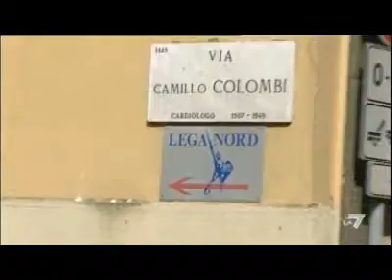DAL CARROCCIO ARRIVA LA CONSEGNA DEL SILENZIO By Sandro Matocci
20/09/2010 21:00:55 E DAL CARROCCIO ARRIVA LA CONSEGNA DEL SILENZIO. Bocche cucite nella Lega Nord sulle parole di Napolitano e sulla scuola di Adro, in attesa di incassare il varo del decreto sul federalismo fiscale.